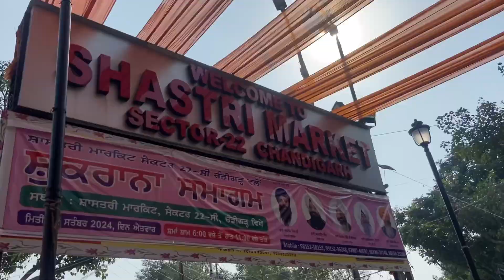Aaj hum gye the market❤️subscrib